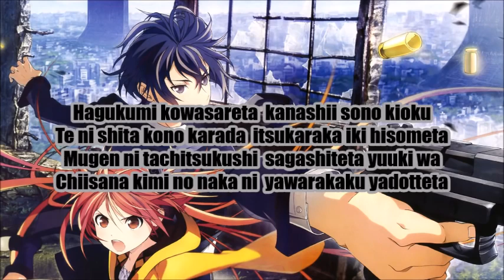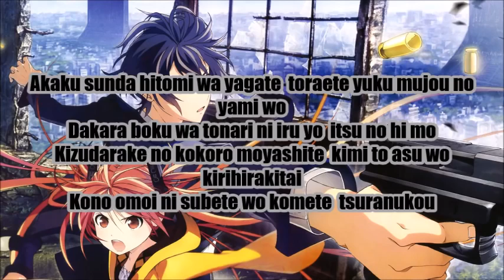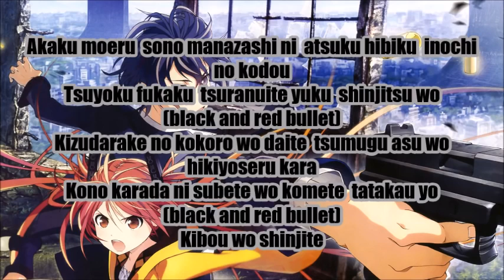Black Bullet OP Full Original Non-Pitched [DOWNLOAD] Read Desc!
The video is indeed a pitched & distorted version due to copyright, but fear not!
The following mp3 is the clean original non-pitched version of black bullet!